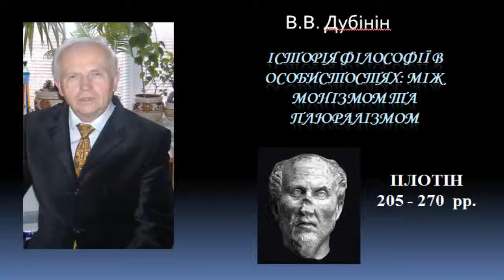История философии Плотин History of Philosophy Plotinus